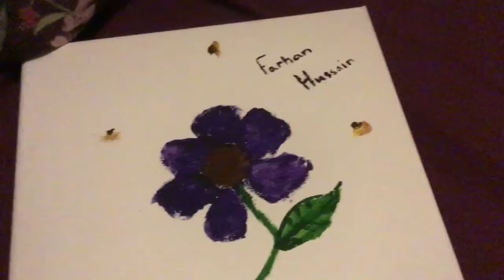Meet My Pet | Ep:2 |(Mango & Coconut).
Meet my pets Mango and Coconut!